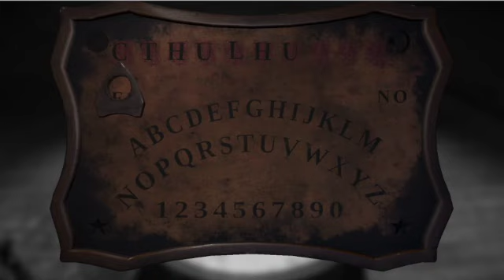Layers of Fear: Summoning Cthulhu